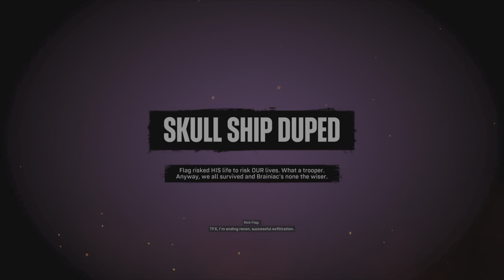Waller's Our Daddy Now | Suicide Squad: Kill The Justice League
Part 2 of our Suicide Squad KTLJ Playthrough